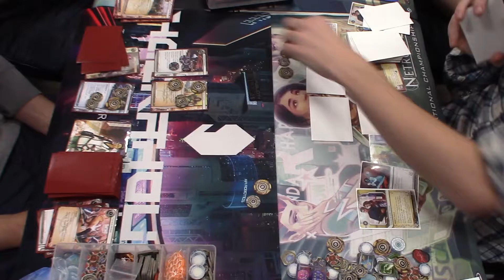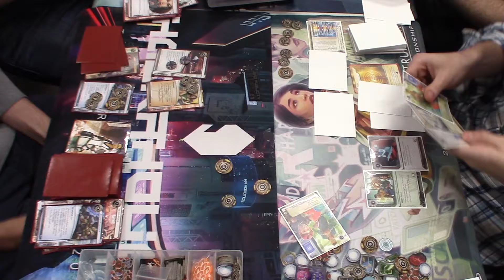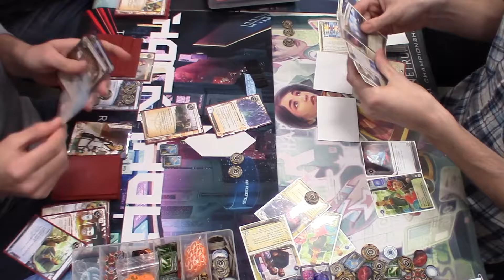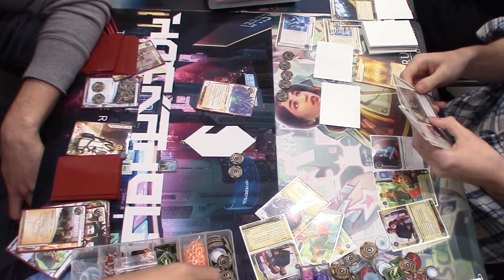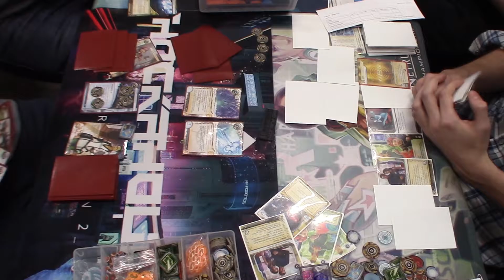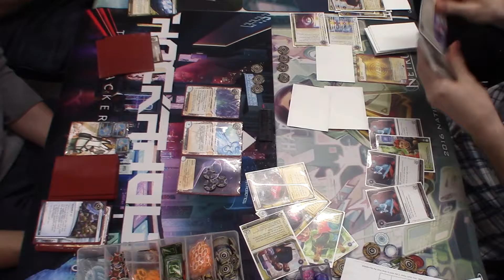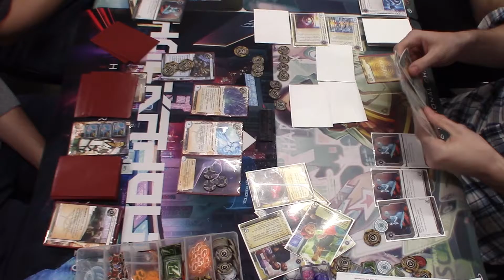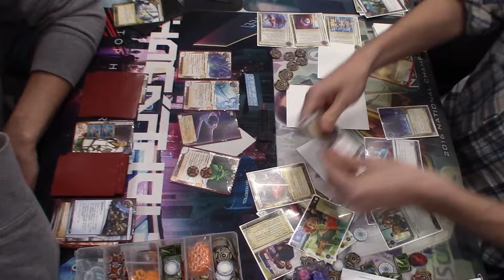[BABW Finals] Round 3 - Valencia (David Culemann) vs CTM (Theo Clifford)